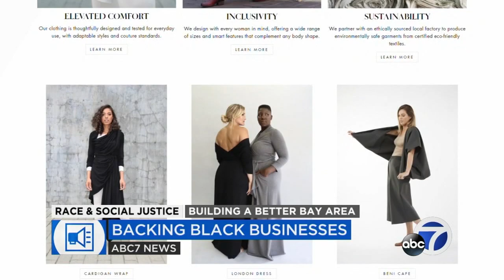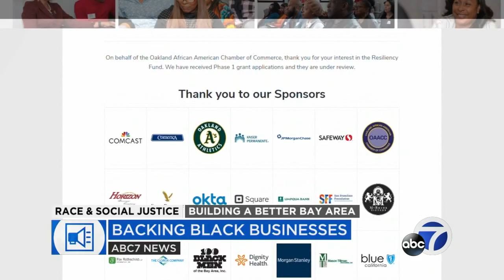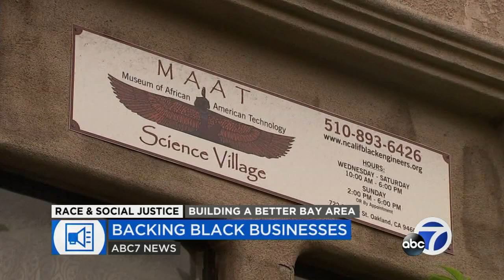Community comes together to support Oakland's Black business owners amid COVID-19 pandemic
The Oakland African American Chamber of Commerce has given grants to more than 150 local businesses struggling during the pandemic, like Taylor Jay Collections and the Museum of African American Technology Science Village.